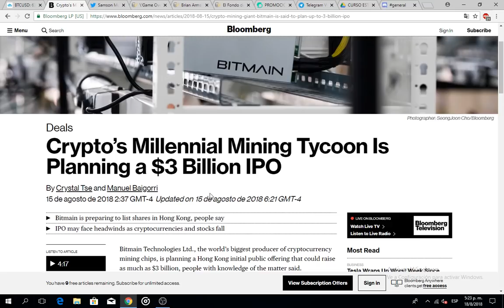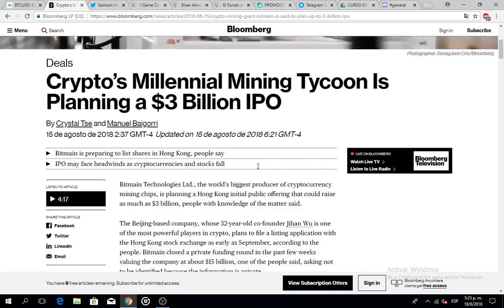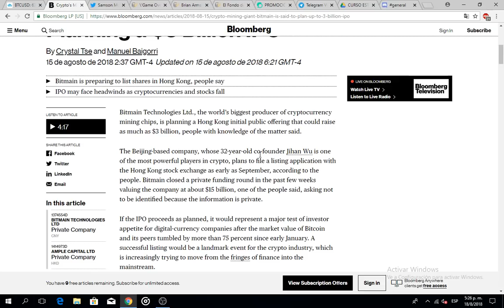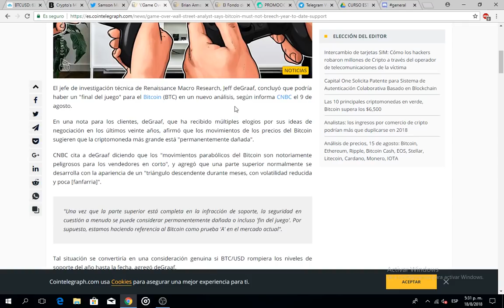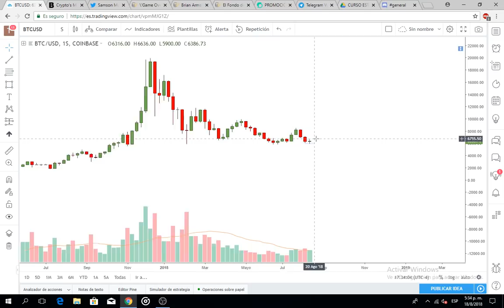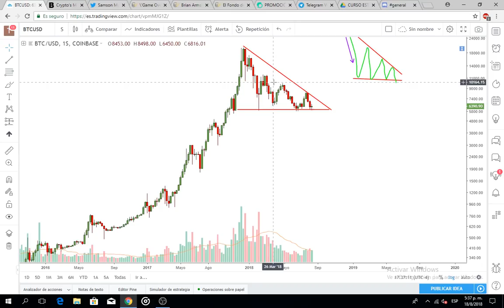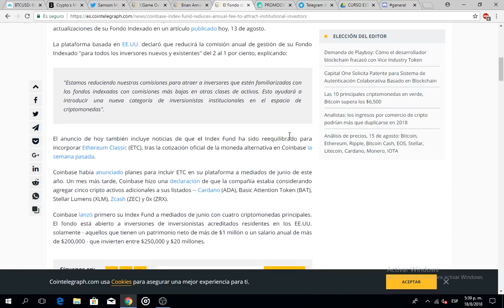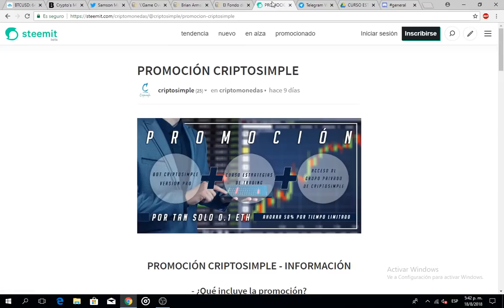Los Mejores FUNDAMENTALES de BITCOIN I - 18 de agosto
Hola amigos, aquí de nuevo Cristóbal García desde CristoSimple les trae los mejores fundamentales de Bitcoin y su respectivo análisis!, recuerden dejar like si les gustó el vídeo y compartirlo con las personas que creen que les interesará.

Recuerda que aún puedes aprovechar LA PROMOCIÓN CRIPTOSIMPLE en la cual obtendrás suscripción POR 1 MES AL BOT PRO + GRUPO PRIVADO DE DISCORD + CONTENIDO DEL CURSO DE ESTRATEGIAS DE TRADING EN TIEMPO ILIMITADO POR TAN SOLO 0.1 ETH.